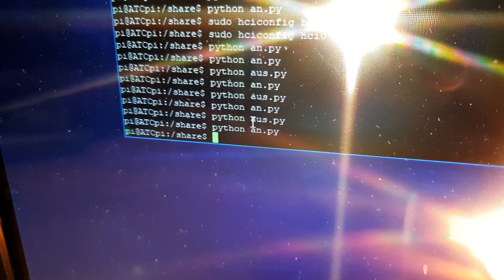Paulmann BLE Smarthome über Raspberry Pi Schalten